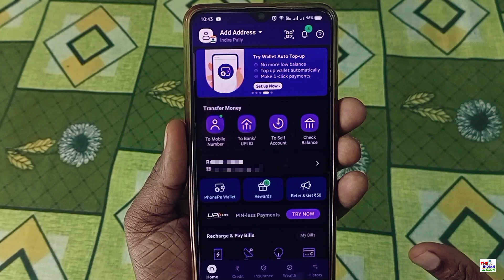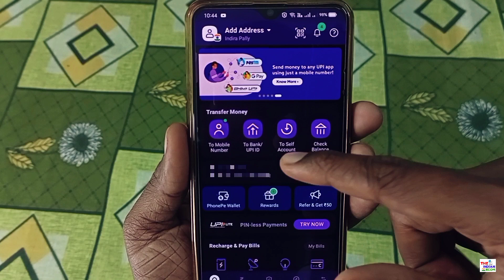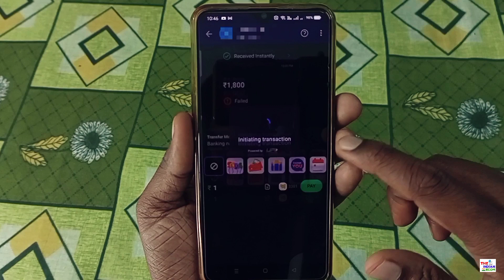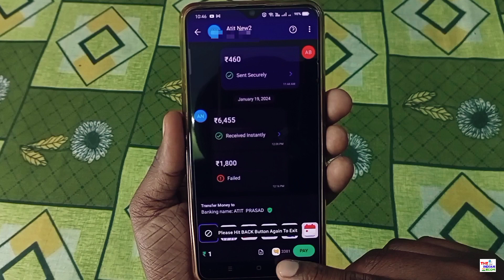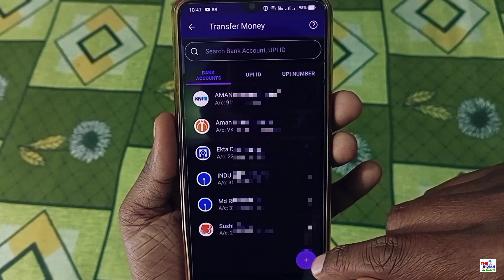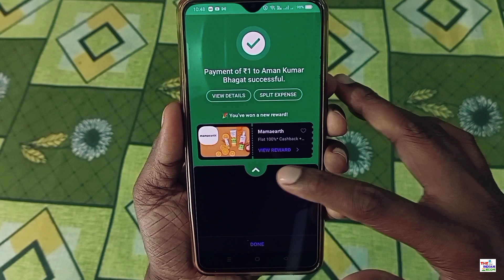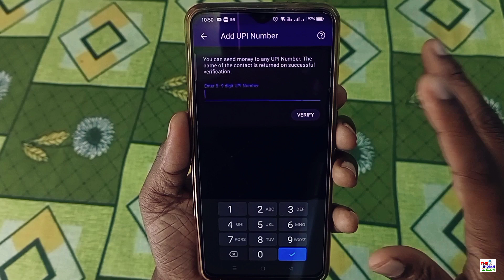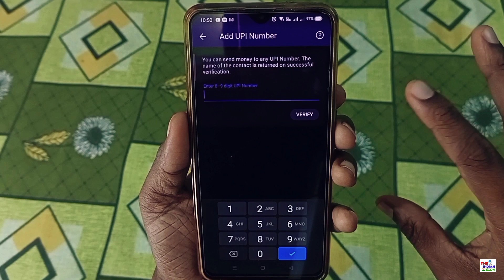Phonepe se Paise kaise bheje | How to Transfer Money in Phonepe | Send money using Phonepe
My Equipments 🎉 :-
Mobile Phone Camera